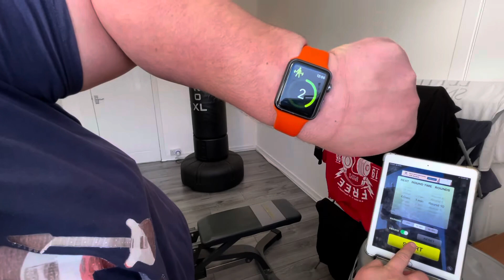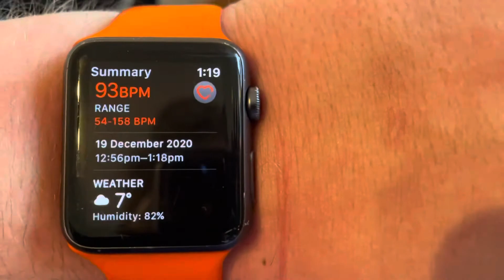Day 25 - Crushin It💪☕️👍 🚫🍺Day 3